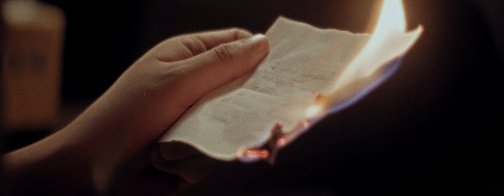Nautilius - Hyperion (Video Oficial)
Video oficial del nuevo sencillo de Nautilius "Hyperion", Disponible en todas las plataformas de streaming:

Efectos visuales: Isaías Castro
Edición y Montaje: Brahaim Alavia
Grip: Josué Arduz
Dirección y Fotografía: Samuel Arduz
Co-dirección y guion: Andrés Medina y Lucas Medina
Maquillaje: Alessandra Serrano
Actores: Mauricio Heredia Flores, Candy Pérez
Agradecimientos especiales:
- Marco Gómez
- Alessandra Serrano

Producido y mezclado por Lucas Medina
Nautilius son: Dante León, Lucas Medina, Luis Andrés Medina, Rodrigo Moreira, Carlos Zegada

Letra:
Devaste mi chance de
Abrirme paso entre el ayer
Es la sexta vez
Que veo todo fallecer
En esta cueva rebobinando sin fin
Es el destino que por marchitar yo cedí

Siluetas en la profundidad abren paso a independencia
Última oportunidad
Desdoblando el sentimiento de odio en mi
Arrastras los impulsos de un recuerdo infeliz

Ceder no es una chance más

Los fragmentos de lo que fui una vez
Van gritando sus deseos de ser
Y observa la fría vista de la situación
E inicia las llamas de la absolución
Destruye el ciclo
Y en tinta ígnea alumbra este lugar

Maldita sea la cicatriz,
Vacíe tu mundo, quite tu amparo
Pero aun así

Rediriges mi hostilidad

Es en memorias retraídas
Legados inconclusos heredados para un mismo fin
El vencer

Cae de una vez en la sensación
Está guerra no puede seguir
No puedes morir
Y obsérvanos en el interior otra vez
Una y otra vez (espere que no vuelva a suceder)
Detente por una vez

Pasos marchan hacia atrás
El viento vuelve en espiral
Las olas vuelven a reclamarme
Donde me obligue antes pertenecer
No pertenezco
A este lugar
Establece este final

Establece este final
Resignare esta soledad
Y el fuego me esclarecerá
Caminos hasta nuestro hogar